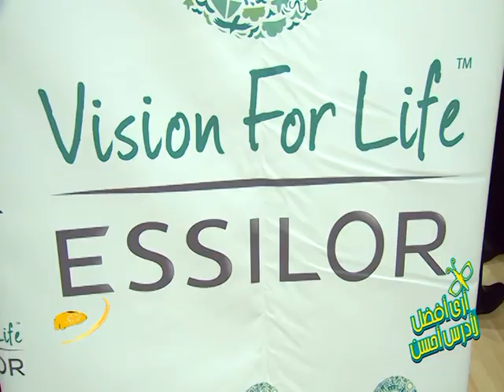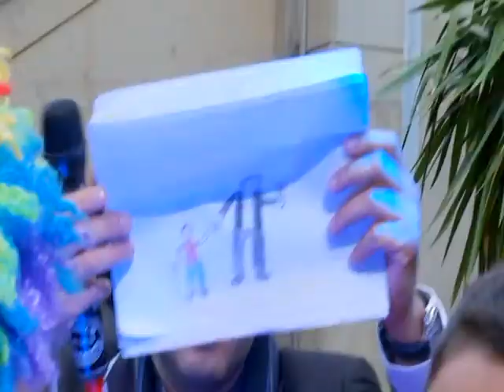Amou Yazid Show mieux voir mieux etudier visionعمو يزيد" حفل بمناسبة أرى افضل لادرس احسن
"مع عمو يزيد" حفل -5- ، "Maa Amou Yazid Show -5- Concert
بمناسبة اليوم الوطني لذوي الاحتياجات الخاصة، عمو يزيد بالتعاون مع أطباء عيون متطوعين يقومون بفحوص طبية مجانية الجمعة 11 مارس الساعة 09:00 برياض الفتح. تحت شعار "ارى أفضل، أدرس أحسن" لتزويد الفقراء بنظارات طبية.
وفي الختام عرض كبير مع عمو يزيد للأطفال على الساعة 14:00 على شرف ذوي الإحتياجات الخاصة.